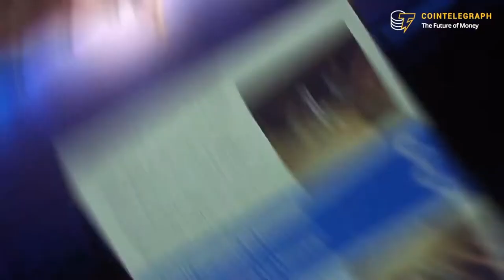TOP 10 RICHEST WHALES IN BITCOIN WORLD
Who are the top 10 richest whales in bitcoin world. All these whales are very big very rich. Lets dive in.

It is only fair that we respect Satoshi Nakamotos ideology by ensuring that the world of cryptocurrency
is nothing but transparent by publishing a rich list of crypto-entrepreneurs.
Although it’s “virtually” impossible to ascertain the precise wealth of our crypto billionaires, not least
because of the anonymous nature of the underlying blockchain technology, as well as the extreme
pricing swings experienced on a daily basis, here are, according to Forbes, the 10 wealthiest people who
made their fortunes in the virtual economy.
10) In at number 10 is Michael Novogratz, the CEO of blockchain-asset merchant bank Galaxy Digital,
who is estimated to have a net crypto-wealth of between $700 million to $1 billion. Not bad for our
lowest entrant!
9) Next in our list is Brock Pierce, the Chairman of the Bitcoin Foundation, who at just 37 years of age
has also acquired an estimated wealth of between $700 million to $1 billion.
8) A bit of a pattern is forming here, with our number 8 spot also accountable for a collective wealth of
between $700 million to $1 billion. The award goes to Anthony Di Iorio, the Co-founder of the Ethereum
blockchain, who also created a little known wallet called Jaxx.
7) In at number 7 is Matthew Roszak, the Co-founder of both Bloq and Tally Capital. Roszak’s net wealth
comes in at between $900 million to $1 billion.
6) Our 6 th richest crypto-entrepreneur is Brian Armstrong, founder and current CEO of Coinbase: With
Coinbase reporting more than $1 billion in revenue in 2017 alone, it is no surprise that Armstrong is
estimated to be worth between $900 million to $1 billion.
5) Next up is Matthew Mellon, the recently deceased private investor who originally made his money in
Bitcoin and then later switching to Ripple. It is estimated that Mellon was worth approximately $900
million to $1 billion.
4) Its double trouble for our number 4 spot, with Cameron and Tyler Winklevoss estimated to be worth
between $900 million to $1.1 billion. Not content with their $65 million court settlement from Facebook
founder Mark Zuckerberg, they since put that money to good use by creating highly successful crypto-
exchange Gemini.
3) Things are starting to get serious now, with our number 3 entrant worth an estimated $1.1 billion to
$2 billion. The spot goes to Changpeng “CZ” Zhao, CEO and founder of Binance. According to most
recent figures, the hugely popular exchange made $200 million in Q1 2018 alone.
2) Our runner up is Joseph Lubin, another co-founder of the Ethereum blockchain. Lubin is estimated to
have a net worth of between: $1 billion to $5 billion. Whichever end of the scale he sits, he can no doubt
claim to be billionaire.
1) And last but not least, with an estimated wealth of between $7.5 billion to $8 billion is Chris Larsen,
the co-founder of Ripple Labs. Forbes suggests that Larsen is holding 5.2 billion XRP coins, so this estimate is based on market value from earlier in the year. However, Larsen is still sitting firmly at the top of the crypto-billionaire list.
So there you have it – the 10 richest people in the cryptocurrency world according to Forbes.
Interestingly, it only takes one coin to rocket, or another coin to crash, and the entire list could be
changed in its entirety! How many of the above king-pins do you think will make the 2019 list?

This video is being used by the Creative Common licence. For any inquery please contact.